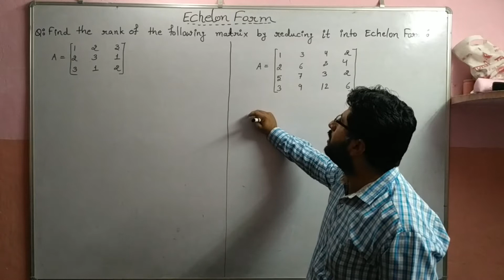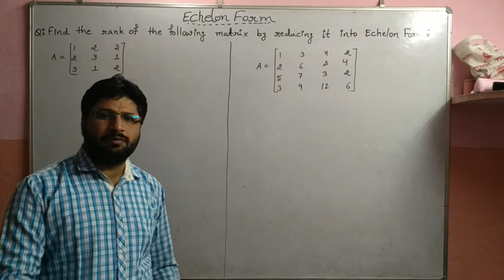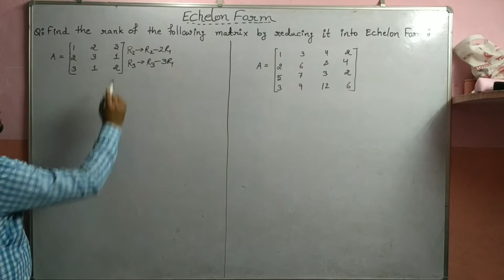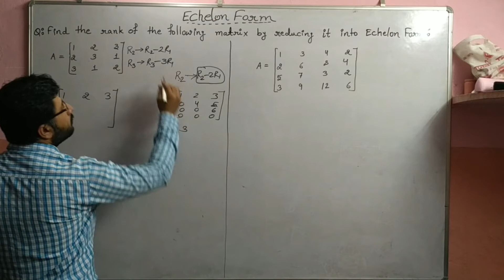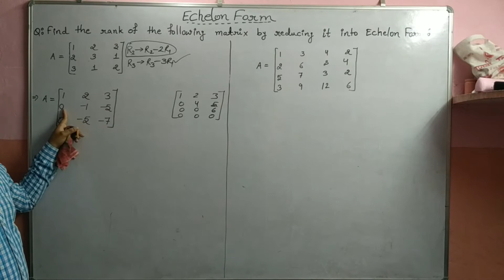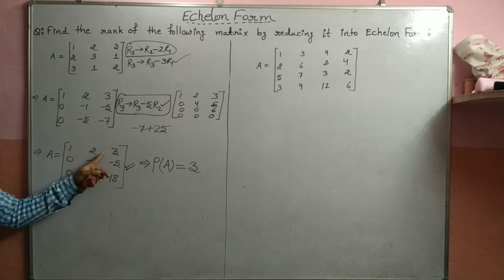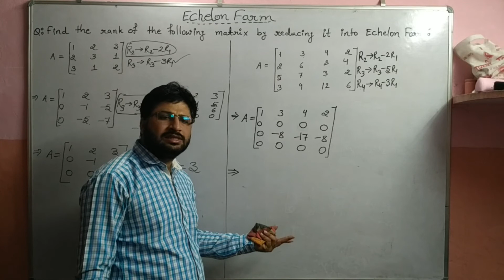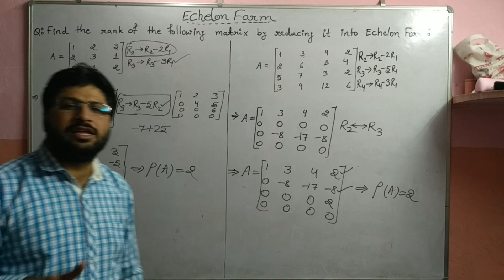Echelon Form-Rank Of A Matrix [Matrix L-17]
“Study Space”
Rank of a Matrix by Echelon Form
Question based on Echelon Form